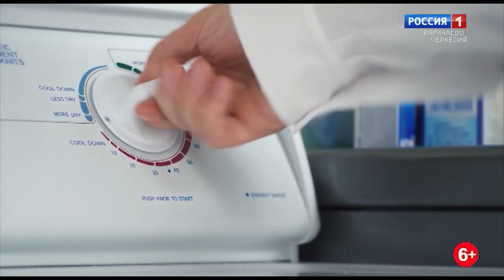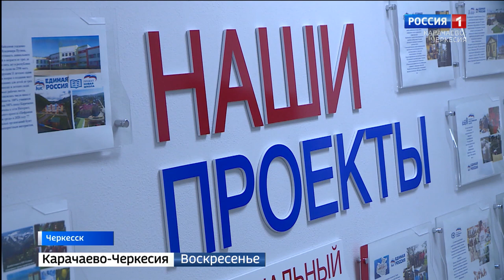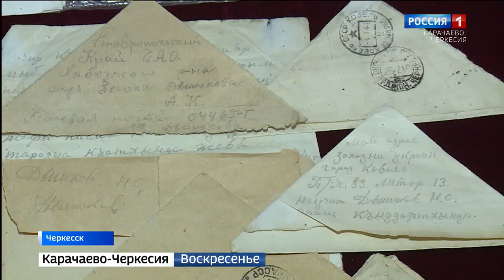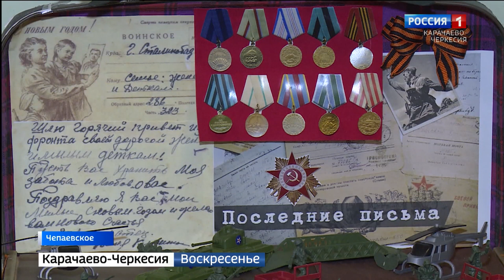Вести. События недели 18.10.2020